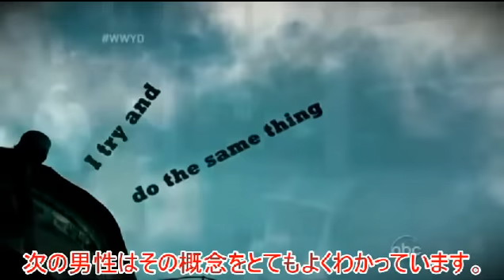あなたならどうする？ホームレス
日本では行政によるホームレスの強制排除が行われています。